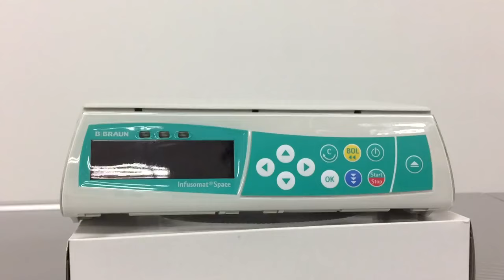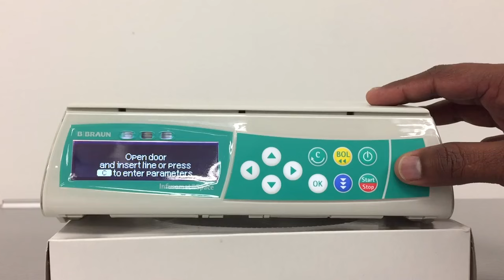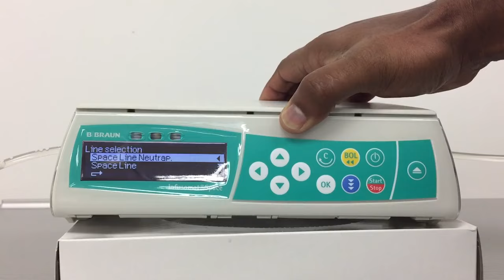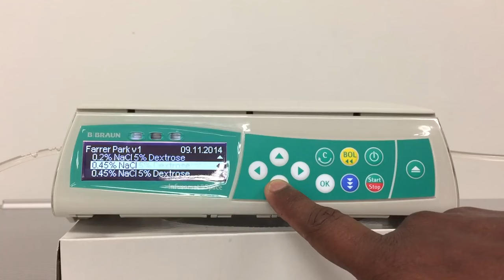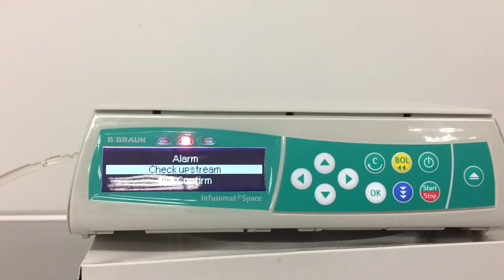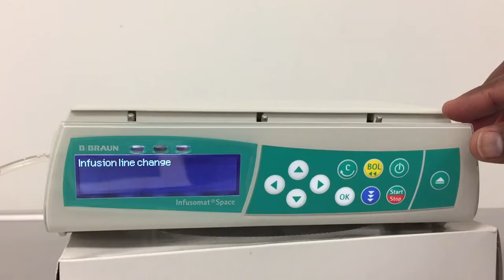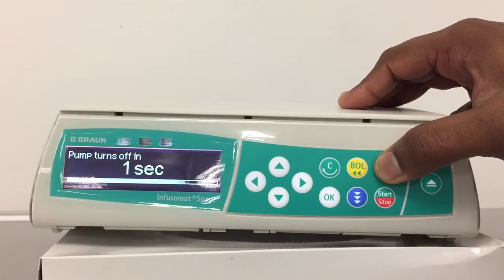B Braun Infusion pump demo short video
brief video showing basic operation of the B.Braun Infusomat Space IV pump